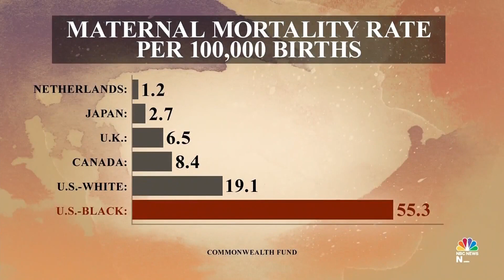'Black women in this country are dying’ in pregnancy and childbirth due to healthcare inequalities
NBC News Correspondent Zinhle Essamuah joins Meet the Press NOW to discuss her reporting on the black maternal health crisis for a new episode of Meet the Press Reports, now available on Peacock and Youtube.